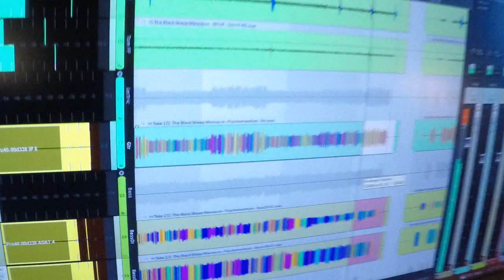The Black Sheep Massacre - Psychomantium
needs caption